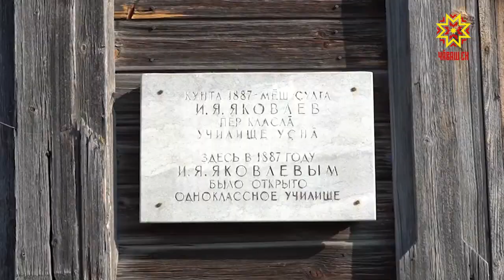«Яковлев в сердцах молодежи»